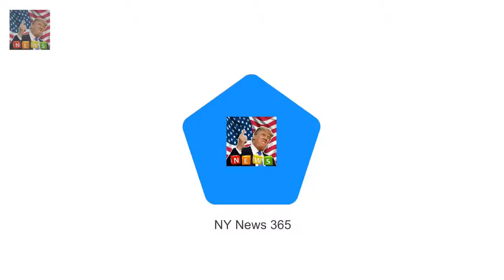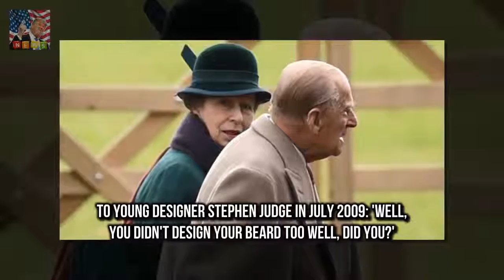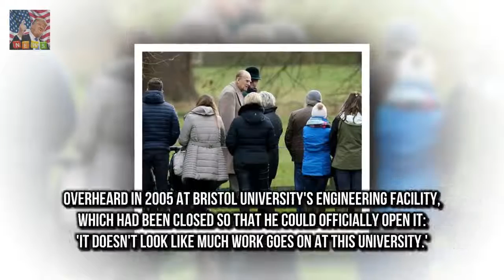It looks like a tarts bedroom - on s Builder who Prince Philip joked was a terrorist NOT offended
After the excess of Christmas and New The amazing new health foods thatll be EVERYWHERE this year :